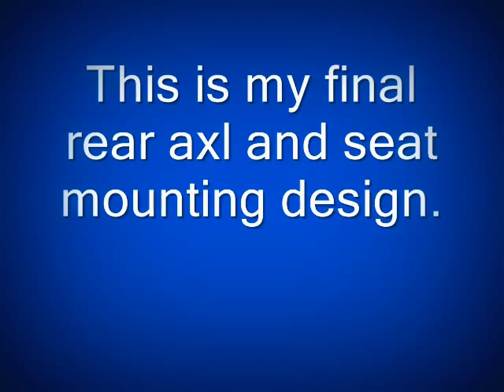My Homemade Drift Trike. Song used: Tommy the Cat By: Primus.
By: Primus.
This trike has caster wheels in the rear instead of pvc.